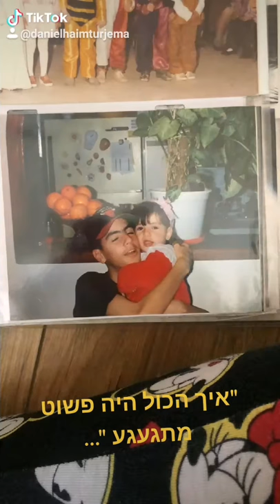"איך הכול היה פשוט ,מתגעגע "